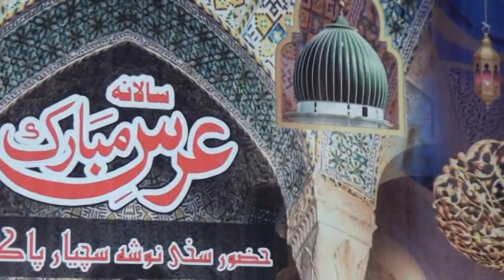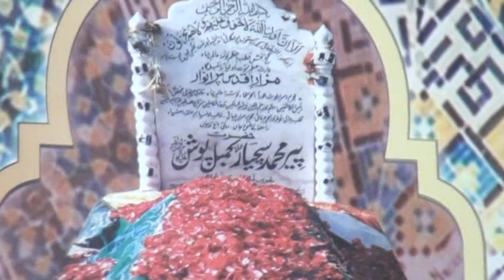Ghous Pak Meeran Laja Rakh lawein (Inam ullah Saeed ullah Qawal & Party)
سالانہ عرس مبارک حضور سخی نوشہ سچیار پاکؒ ۔بمقام نیو نوشہرہ جلالپورجٹاں(گجرات)۔(ڈیرہ): صاحبزادہ پیرعمرحیات نوشاہی (مرحوم)۔(بتاریخ): 4 ربیع الاول 22 اکتوبر 2020ء۔